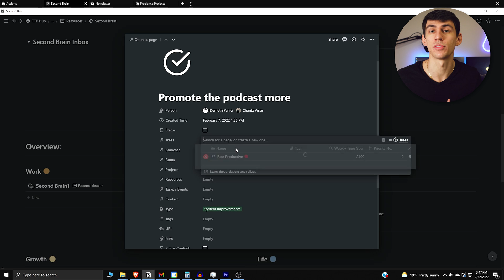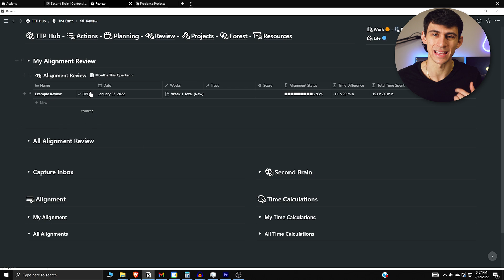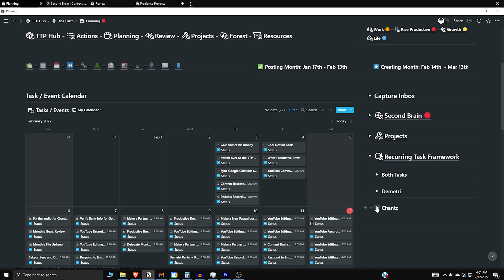Why I Only Use Notion Instead of Multiple Productivity Apps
The Notion all in one argument is not one I take lightly. I believe Notion has the ability to be the all-in-one workspace, however, the arguments against it are compelling. This video looks at why I use Notion by itself rather than using a combination of productivity apps such as ToDoIst, Obsidian, and Notion with all different use cases.

⏰ TIMESTAMPS:
0:00 - Why Notion Doesn't Suck
1:30 - Bringing It All Together
2:50 - Being the Best